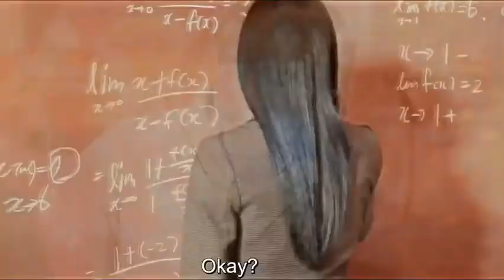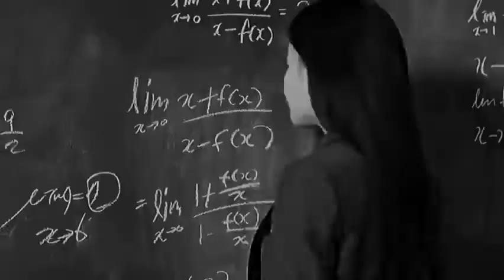Ride it FMV (Han Seojun and Kang Soojin)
Starring: Han Seojun as Hwang In-Youp
                Kang Soojin as Park Youna